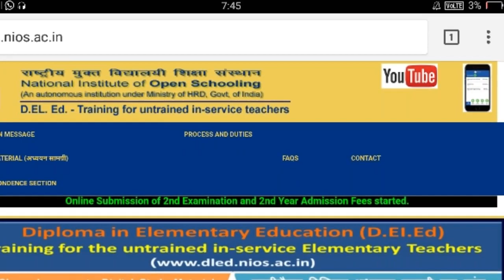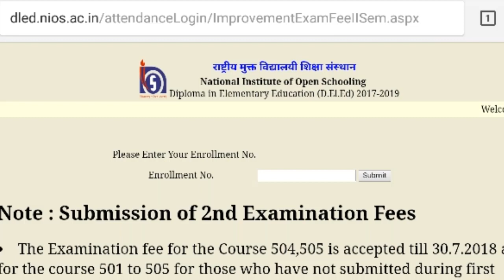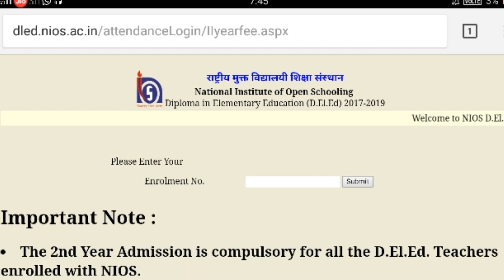2nd Year Payment Problems and UPDATES NIOS D.EL.ED | TEJ TUBE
SWAYAM Test 504 and 505
स्वयं की 504 505 में अब तक के हुए टेस्ट
504

WBA 512
कार्यशाला आधारित गतिविधि

कार्यशाला आधारित गतिविधि With Pdf

D.EL.ED Exam Answer Key
501

502 Answer Key

503 Answer Key

NOW JOIN US ON
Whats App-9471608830